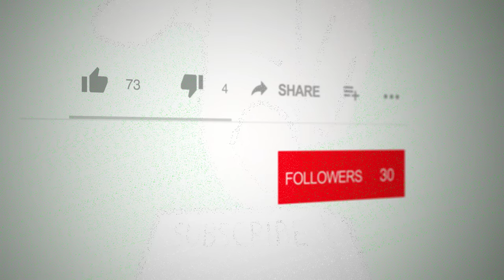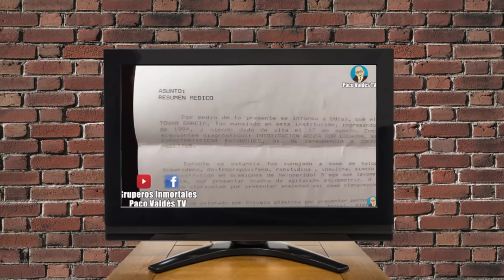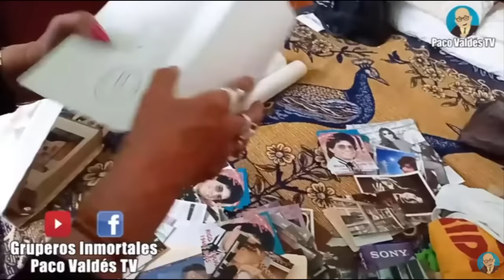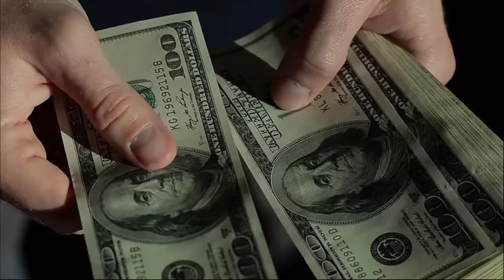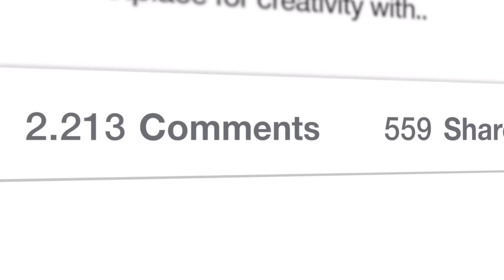El Lado Oscuro de Rigo Tovar | Como nunca te lo contaron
Hola que tal amigos en este video, te contaremos la triste historia del cantante Rigo Tovar
Conviértete en miembro de este canal para disfrutar de ventajas: